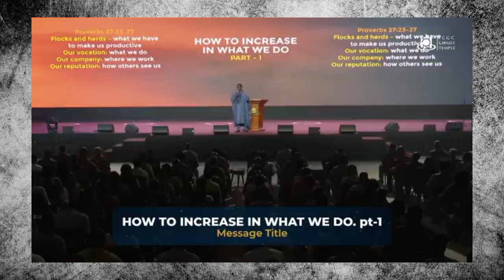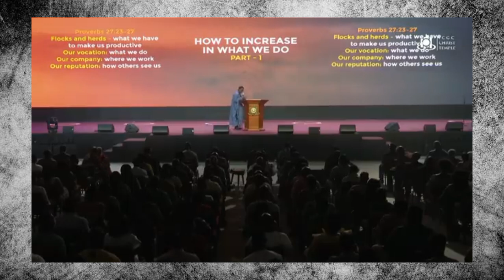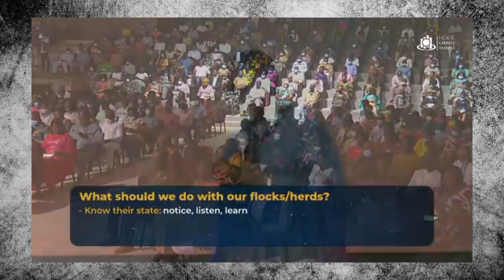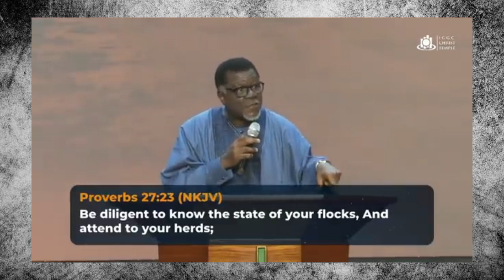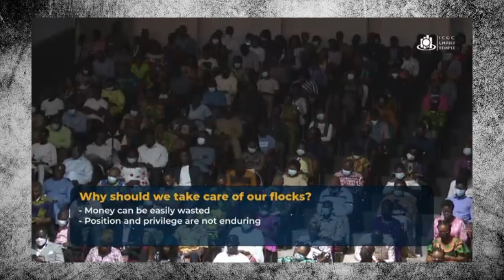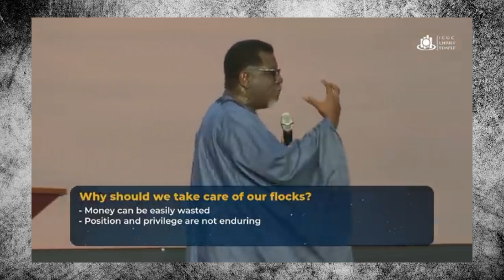Powerful Ways To Increase In What You Do! Pastor Mensa Otabil